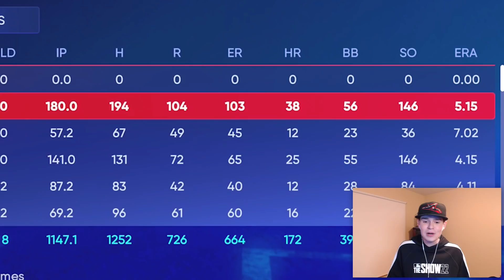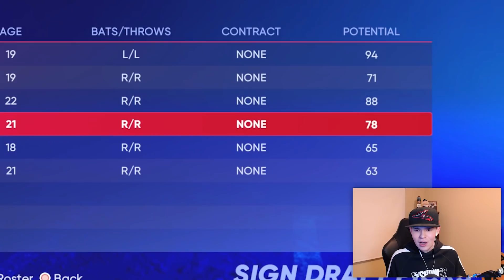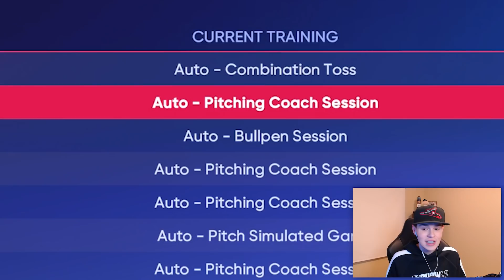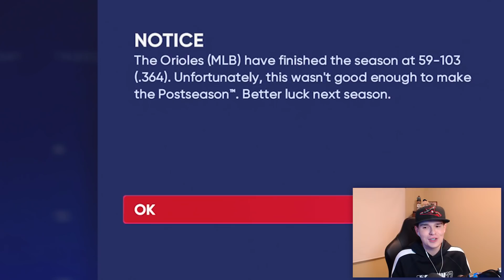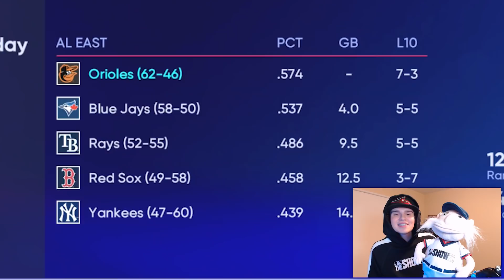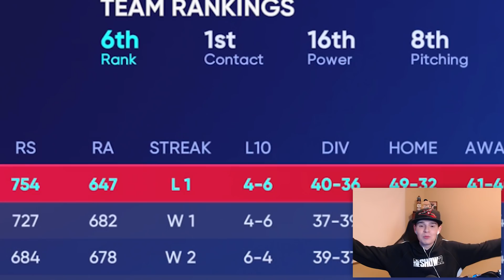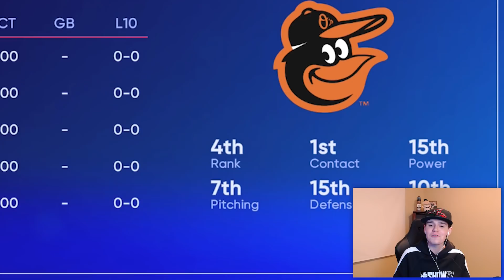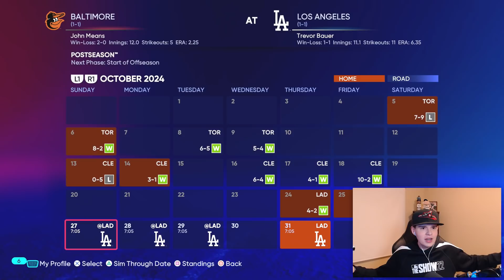Rebuilding The 52-110 BALTIMORE ORIOLES in MLB The Show 22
Today I Rebuild The 52-110 BALTIMORE ORIOLES in MLB The Show 22! Another banger for the rebuild series! Watch the full thing for a surprise at the end :)